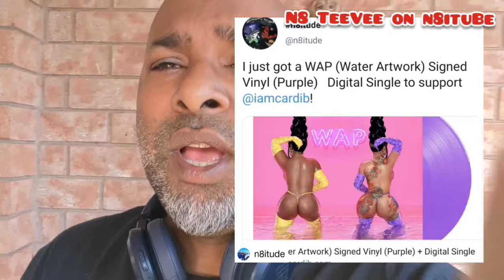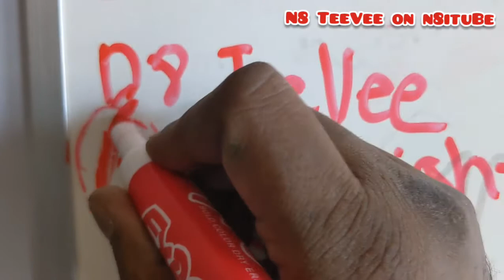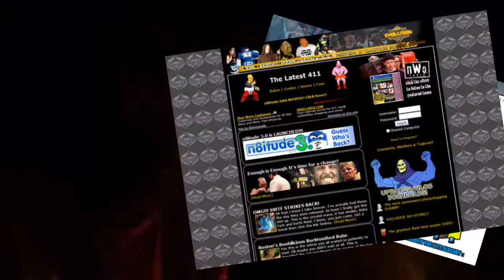n8 TeeVee Episode 5. WAP Reaction vlog, CardiB got WAP jokes & talks about Megan Thee Stallion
Wet Ass Pussy is the topic!!! Yup.

Why is this controversial? Too vulgar? But does the beat snap. Yes it does.

I originally put this song in my new music mix in the latest Sunday n8 Show (7) - Top 5 in my good feel music this year (and wee need any good feels). I recorded a visual to that mix in the same way I did for it' predecessor Sunday n8 Show 6 ) Visuals - in that visual you can see I do a vlog at the end, which is literally right after I finish the first layer of the mix and the part that gets screen recorded. I do a review and reaction of each sing snce it is generally the frist time I ever heard that song. So my genuine reaction of the W.et A.ss P.ussy track is in that part of the vlog. I decided to pull that piece out and expand it a little more and then ...

I devoted the entire episode to WAP. Reactions and reviews from me, Charlamagne and the Breakfast Club, EBro and the Hot 97 Morning Show crews.

This episode is funny as hell and surprisingly informative. Cardi discusses how the song and video came together as well as a genuine nerd out wrestling chat with Rosenberg.

Vybz Kartel dropped the remix and I vibed out. 😂🤓

Bonus - (24 min mark) The young G Vaun King invades with a Bumpy Johnson OG freestyle that you got to feel!

Definitely my most entertaining vlog to date.

I made all the beats in the background except for the WAP INSTRUMENTAL by Dices or the original sample that Cardi used by Frank Ski - There's some 'whores in the house'.

Check me out in Sound Cloud, Instagram, TikTok & Twitter @n8itude

Let's Goooooooo!